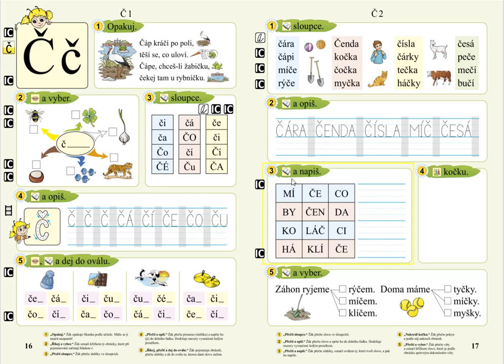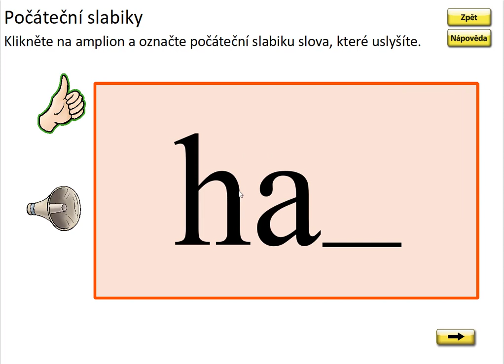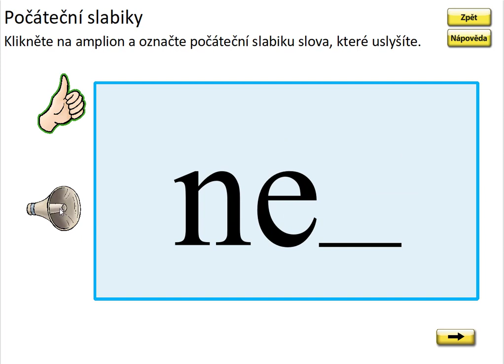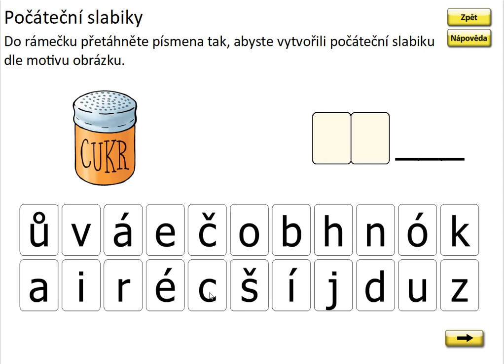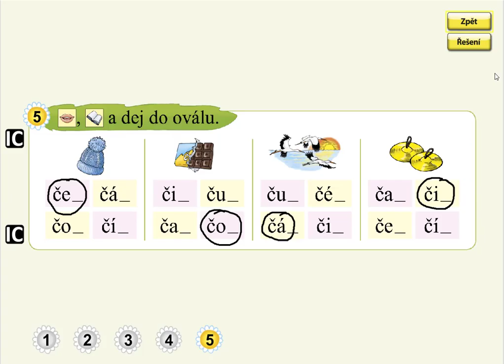Písmeno Č (první slabika slov), SLABIKÁŘ 2, str. 16, cv.5